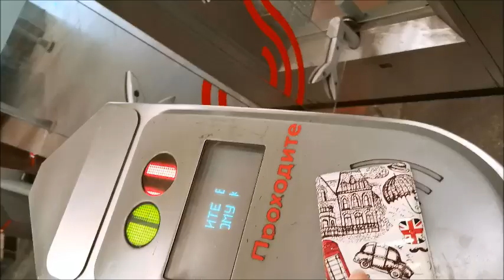Изменения в Москве или рынку Садоводу -Да,да,да.Ну а Парикмахерским-Нет,нет,нет((((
С 1 июня будут вновь открыты автосалоны и магазины непродовольственных товаров – от небольших торговых точек до гипермаркетов и рынков.